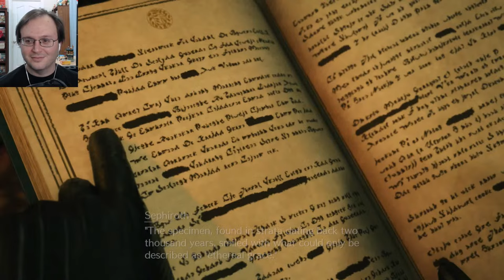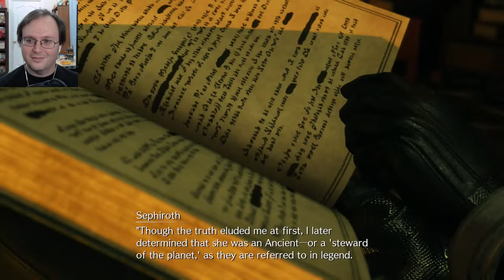Final Fantasy VII Rebirth - Demo Playthrough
Derrick may have skipped the FF7 Rebirth State of Play, but there's no way he's missing the demo. Join him as he tries it out for the first time!